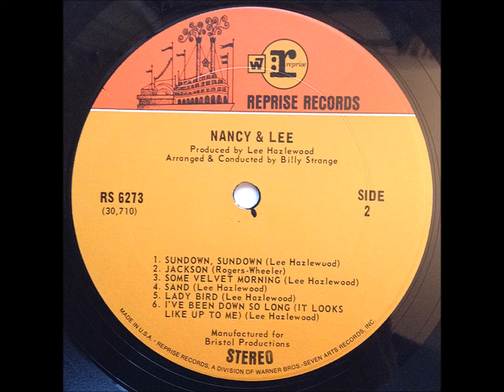NANCY SINATRA - NANCY & LEE FULL STEREO ALBUM 1968 10. Lady Bird